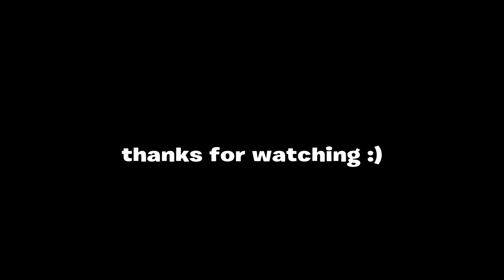BROKEN HEARTS ON THE BOULEVARD.